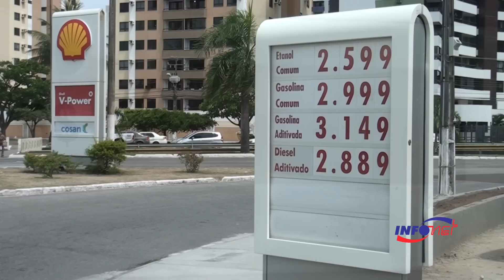Aumento do combustível chega aos postos de Aracaju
Os postos de Aracaju já começaram a repassar aos consumidores os valores reajustados dos combustíveis. Desde a última sexta-feira, 14, a Petrobras ajustou o valor dos combustíveis nas refinarias. A gasolina teve aumento de 3% e o óleo diesel de 5%. Em alguns postos de Aracaju é possível encontra o litro da gasolina por 3,13 já o diesel por 2,79